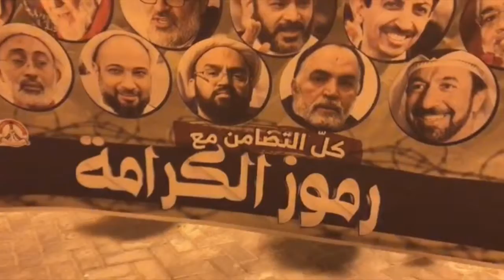مسيرة "رموز الكرامة" تضامناً مع قادة الثورة الأسرى - بلدة الديه 30/10/2017 Bahrain